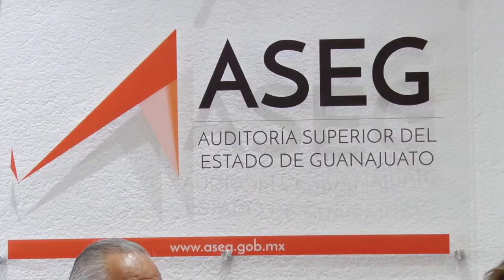Diputadas y diputados del congreso de Guanajuato protegen a Carlos Zamarripa de auditoría.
Diputadas y diputados del congreso de Guanajuato protegen a Carlos Zamarripa de auditoría; el grupo parlamentario de MORENA denuncia cifras negras en hechos delictivos en el estado de Guanajuato.🚨 💻